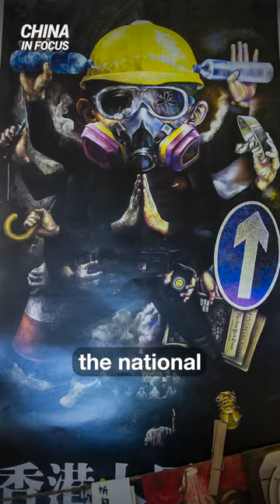China Exporting Censorship Model: Journalist